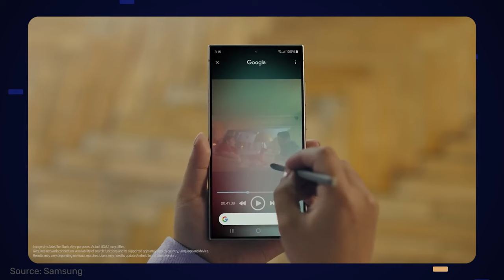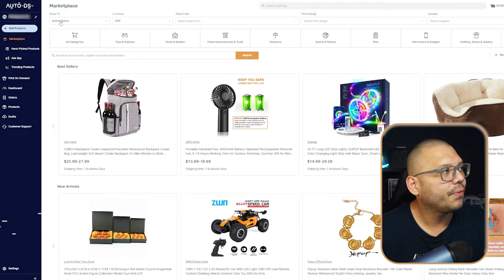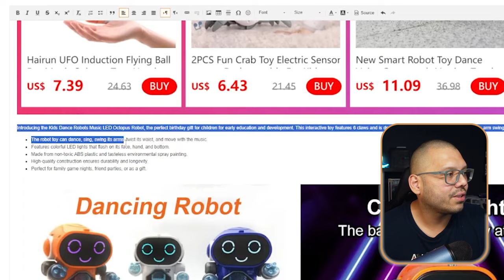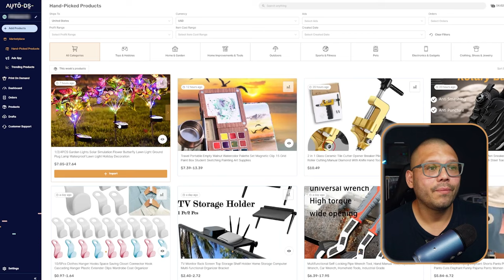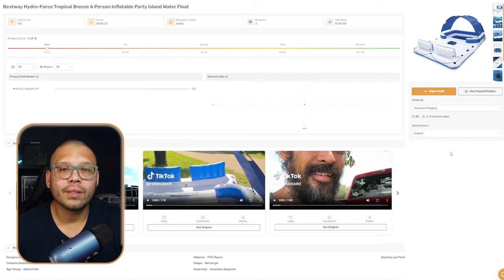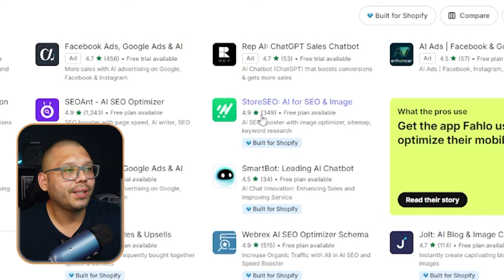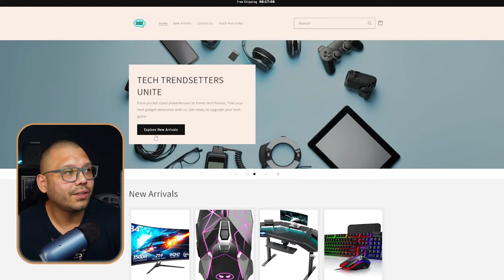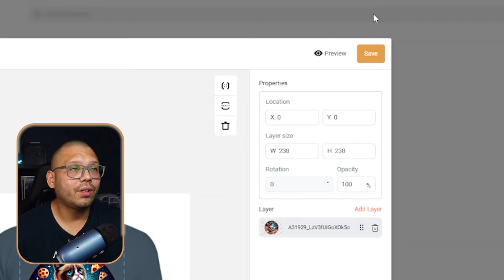The 5 BEST AI Tools For E-Commerce In 2025 (Not ChatGPT!)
Comment AiTools + Your takeaway from the video for access to the cheat sheet!

AI is working its way into every business imaginable. And it's no different with dropshipping. Many different aspects of the business are now streamlined and easier than ever with the help of AI. Today, we'll be covering the following:

🤖 Getting started dropshipping with AI
✨ Top AI tools to help you get started
📈 Scaling your business with AI and automation

🦾 For more information on the tools covered today, be sure to check out our blog on our website. You can read more on the topic there, as well as other related articles 📖
Timestamps:
00:00 - Introduction
00:32 - Why You Should Consider AI Dropshipping
02:37 - How To Use AI For Dropshipping
     02:45 - Automating Routine Tasks With AI Dropshipping
     05:17 - Order Fulfillment
     07:37 - Inventory & Price Management
     08:37 - Product Research
     10:26 - Customer Service AI
     11:25 - AI Email Marketing
     11:43 - SEO AI Dropshipping
     12:42 - AI Dropshipping Website Builder
     16:13 - Logo Design With AI
18:21 - Conclusion